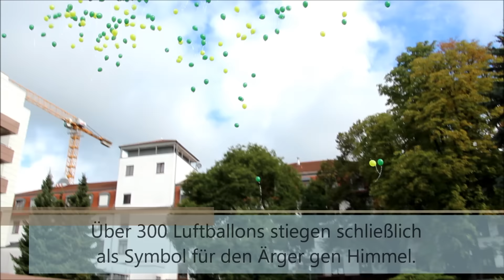Protestaktion vor Main-Kinzig-Kliniken in Gelnhausen gegen Krankenhausreform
Die grünen und gelben Luftballons stiegen gen Himmel, der Ärger blieb am Boden: Am bundesweiten Protest gegen die geplante Krankenhausreform beteiligten sich am Mittwoch auch Mitarbeiter der Main-Kinzig-Kliniken in Gelnhausen und Schlüchtern. „Wir gehen vor Ärger in die Luft“ , unter diesem Motto hatte die Deutschen Krankenhausgesellschaft, die durch den vorliegenden Gesetzentwurf massive Fehlentwicklungen befürchtet, zu Demonstrationen vor den Kliniken aufgerufen.